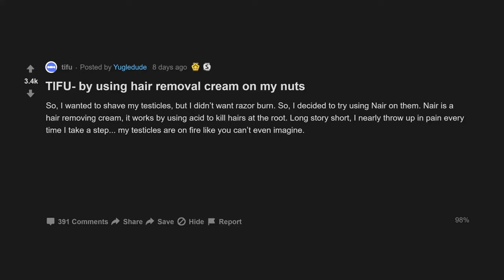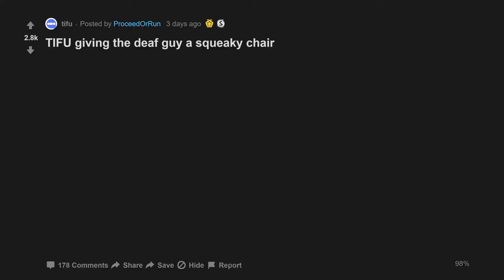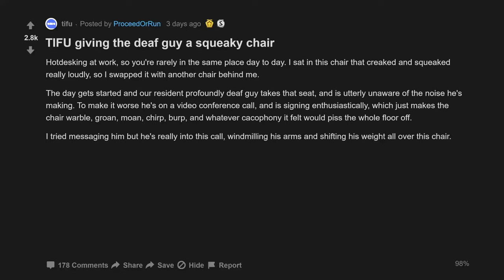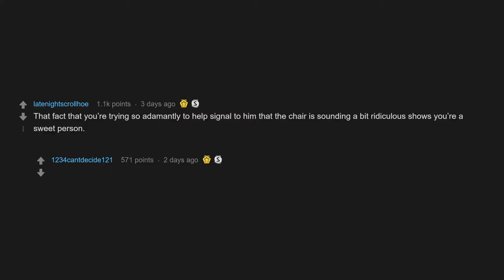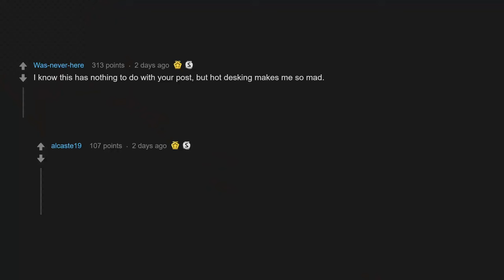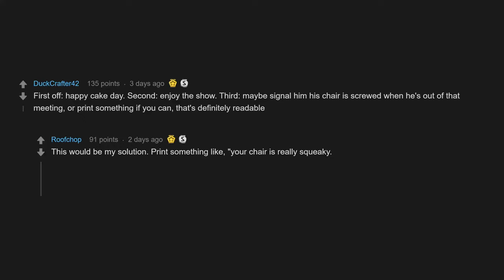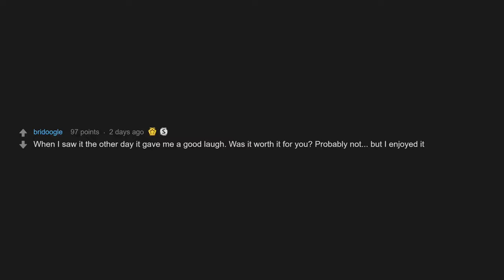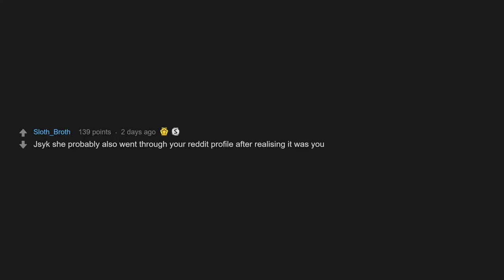TIFU By Posting My Pickup Line On R/Tinder (r/tifu Top Posts | Reddit Stories)